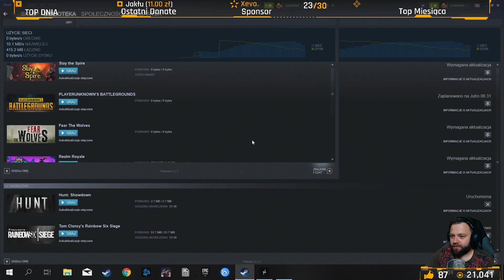🕷 Hunt Showdown - Pająk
🎁 Kupuj taniej gry z kodem GBR 🎁

🎮   PSN: cronosik
⚫   Steam: GraBaRtek

Hunt:Showdown wyszedł już jakiś czas temu, jednak ja dopiero teraz do niego siadłem, zobaczcie moją pierwszą grę, sami ocencie w komentarzach jak mi poszło. Udało się zabić jednego bossa (Pająka) i kilku innych łowców. Miłego oglądania!